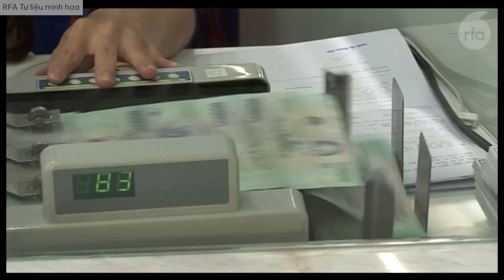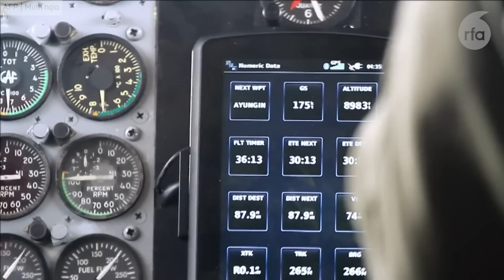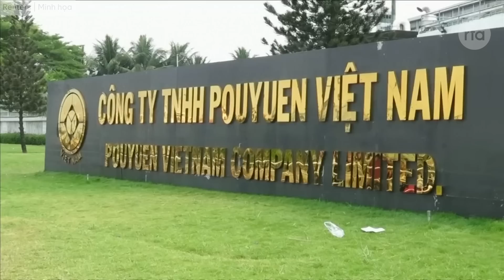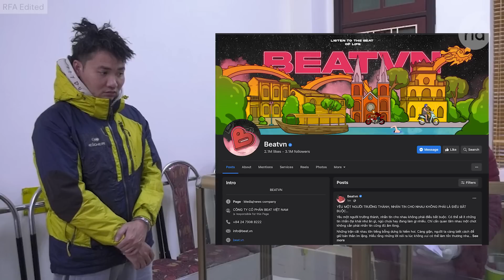Bắc Kinh nói máy bay Mỹ giả danh máy bay dân sự để do thám Trung Quốc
Đồng Nai: Khởi tố 13 cán bộ giúp doanh nghiệp bán đất công.
Bình Định: Hai năm tù giam cho cựu đại uý công an chiếm đoạt tiền của can phạm.
Bộ Xây dựng giảm mục tiêu xây nhà ở xã hội xuống còn một triệu căn đến năm 2030.
Liên Hiệp Quốc bỏ phiếu về Ukraine, Việt Nam bày tỏ quan ngại về chiến tranh.
TP.HCM nói tìm được việc làm cho hơn 2.000 công nhân mất việc của Pou Yuen.
Admin trang xã hội thân Chính phủ bị khởi tố về tội tàng trữ trái phép chất ma tuý.